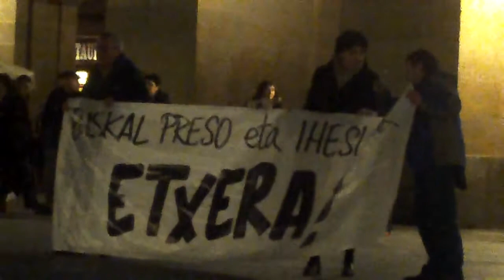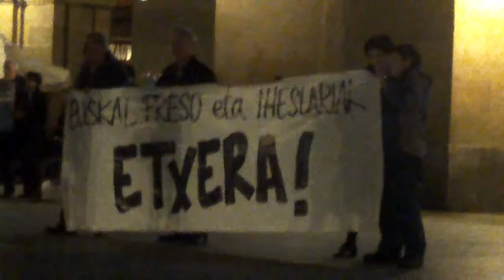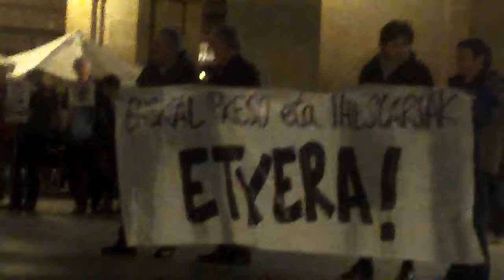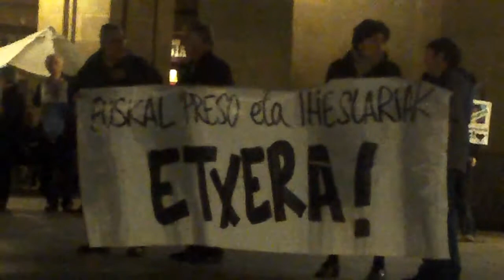Euskal presoak etxera Donostia 2014-1-3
Euskal presoak eta iheslariak etxera. Ostiraleko elkarretaratzea Donostian, 2014. urteko lehena.